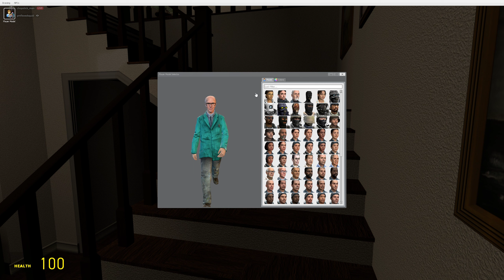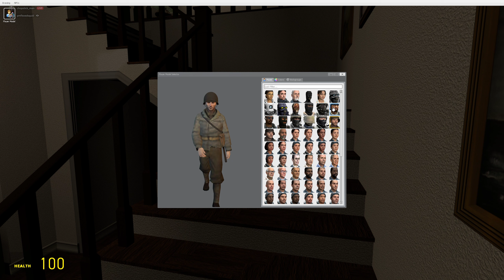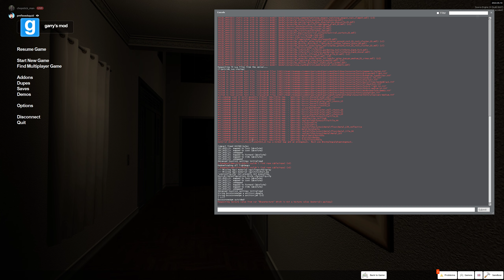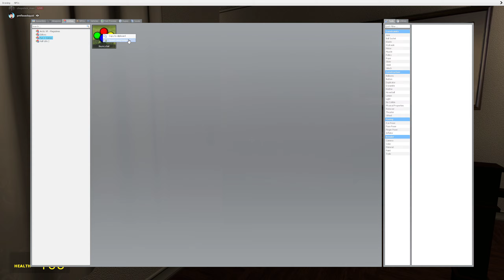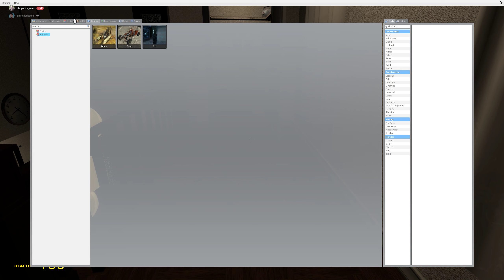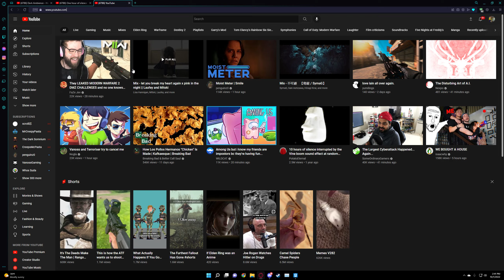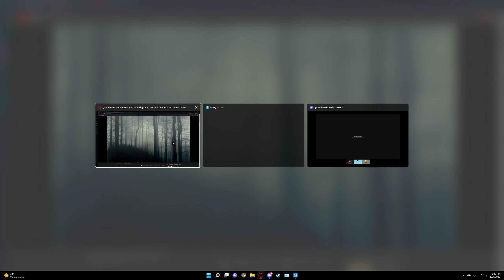gaming with the homie